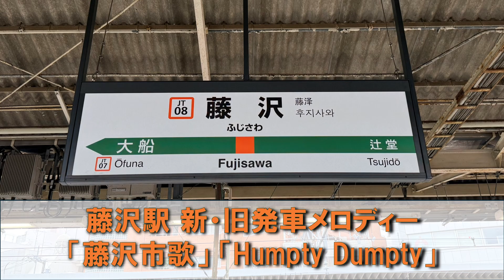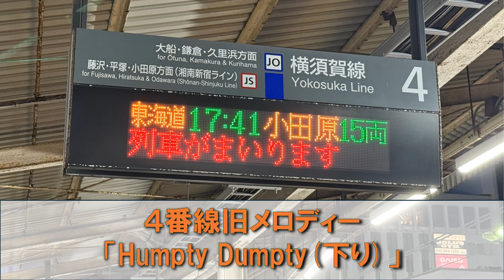藤沢駅発車メロディー「藤沢市歌」「Humpty Dumpty」(新・旧)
2024/10/1より藤沢駅の3・4番線発車メロディーが「Humpty Dumpty」から「藤沢市歌」に変更されました。
この変更により従来の発車メロディー「Humpty Dumpty」が消滅かと思われましたが、貨物線ホーム1・2番線で再び設定され、まだ聴くことができます。(平日朝6本・夜2本)